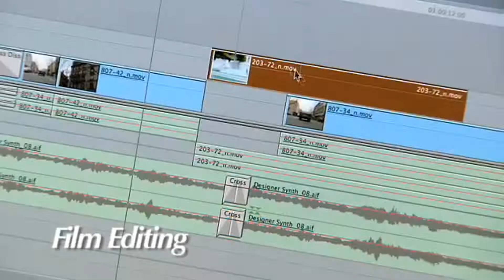Amir K. Nosrat